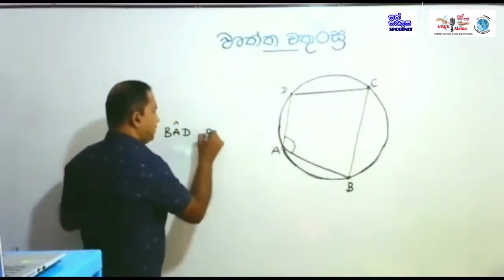YSSC CRICKET BATTLE UNDER 13 MACH